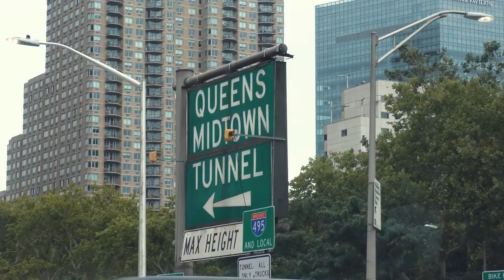Most Beautiful Road trip in USA City #15😜